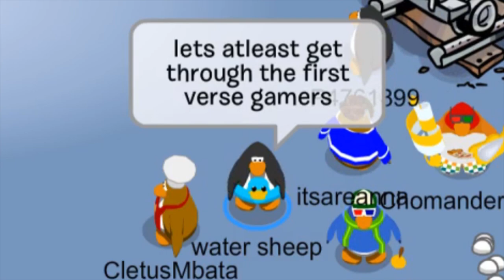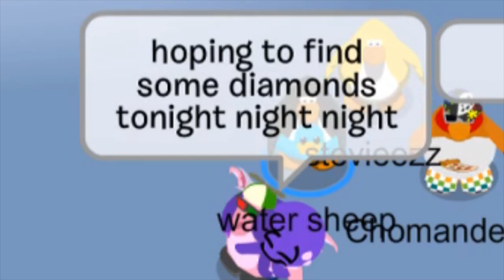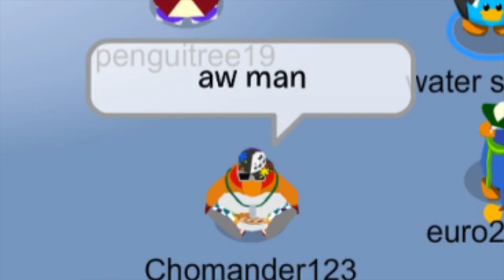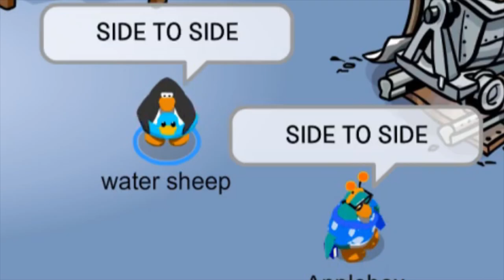Creeper Aw Man but in Club Penguin (Revenge Parody)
Leave a like so this gets on meme review

This is a video of Captain Sparklez' ‘Revenge' but in Club Penguin. This is what I thought Creeper Aw Man would look like in the online game, and thought it would make a funny video!